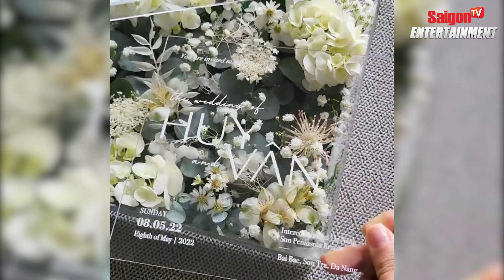Đám cưới Ngô Thanh Vân & Huy Trần | Hé lộ hình ảnh dàn SAO VIỆT đi tham dự | SaigonTV Entertainment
Will, Jun Phạm, đã ra sân bay tân sơn nhất làm thủ tục để lên máy bay. Lên đường ra Đà Năng tham dự đám cưới của Ngô Thanh Vân & Huy Trần.
Được biết, hôn lễ của Ngô Thanh Vân và Huy Trần sẽ được tổ chức tại một resort ở Đà Nẵng vào ngày 8/5. Nhiều sao đình đám đã xác nhận tham gia đám cưới của cặp đôi này